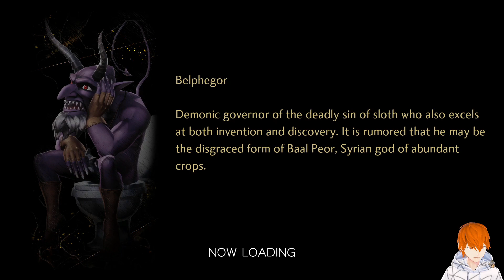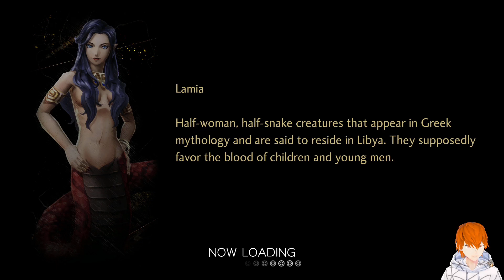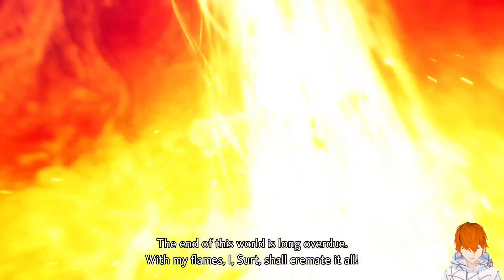[SMTV] 1st playthrough part 17 Hard mode